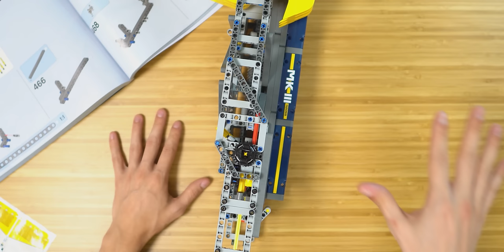EN BÜYÜK Lego Technic Setini Yaptım! (Motorlu)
Bugün en büyük lego technic seti olan Bucket Wheel Excavator 42055 setini yaptım. 3939 parçadan oluşan bu set en çok parçaya sahip olan model olmasa da technic setleri arasında hacim olarak en büyüğü. Bugatti Chiron modelinden sonra yapım aşaması daha az detaylı hissettirse de her paketten sonra ortaya büyük bir şey çıkması eğlenceli. Setin içinde yer alan motor sayesinde de pek çok kısmı çalışıyor. İçindeki 500 civarı dişli ile neredeyse her parçası hareket etmekte ve lego technic severler için mükemmel bir model olduğunu söylemem gerek. Ürün ilginizi çektiyse aşağıda buna benzer modellerin online alışveriş linklerini bulabilirsiniz fakat bu modelin üretimi artık olmadığı için bunu bulamayabilirsiniz, iyi seyirler!